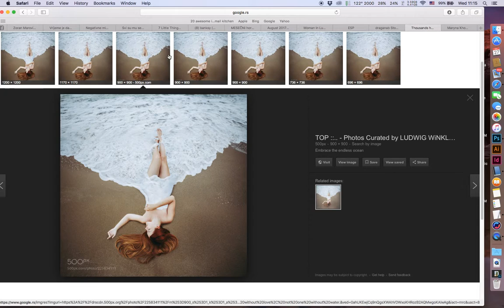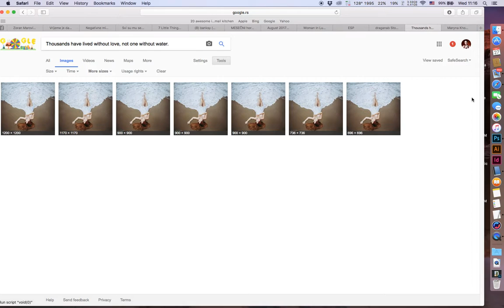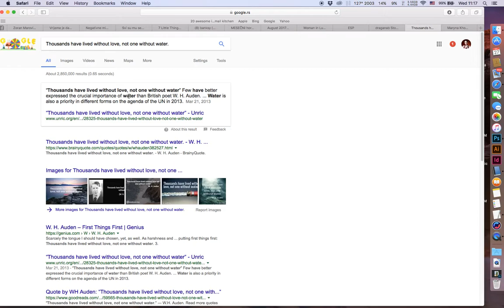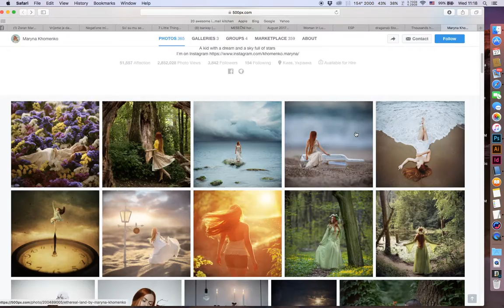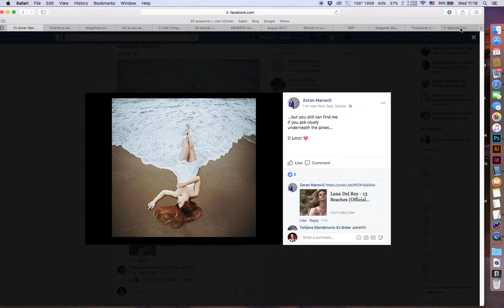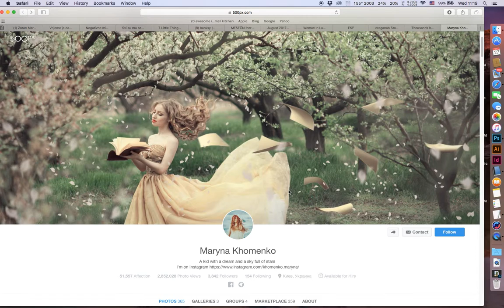Zašto različiti umetnici imaju ponekad iste ideje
Nije bitno na kom delu sveta živite, nije isključeno da ćete videti identičnu ideju koju ste zamslili u radu druge osobe.